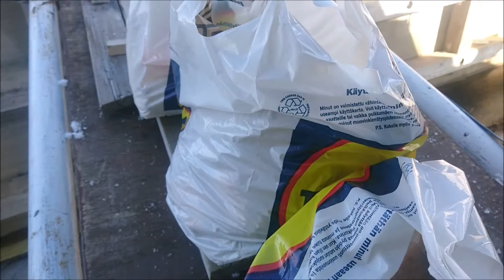SENIORI ATERIA KOTIIN